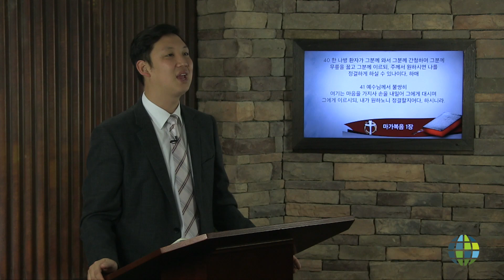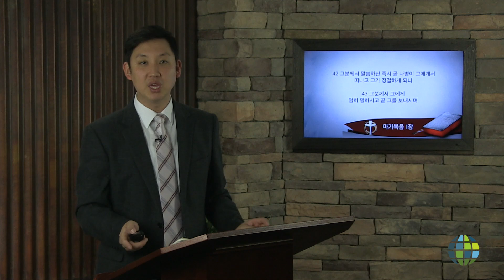예수님을 만난 나병 환자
James Kim
The Lepers Who Met Jesus
KO-JK-1901-002